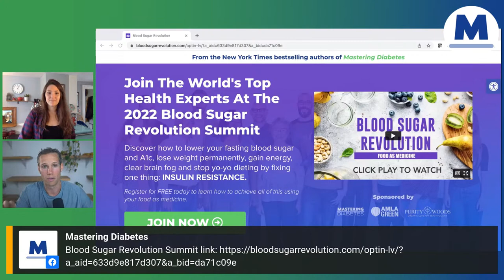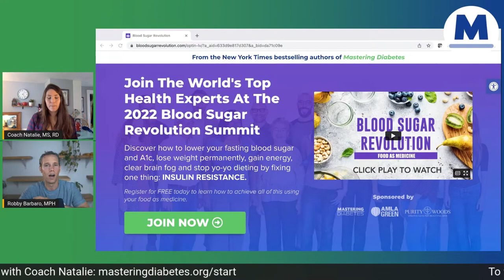LIVE: The Simplest and Most Versatile Pantry Meal Ever | Mastering Diabetes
Mastering Diabetes Co-founder Robby Barbaro, MPH is joined by diabetes coach Natalie Goodwin, MS, RD. She will be showing us the Simplest and Most Versatile Pantry Meal Ever! Plus they'll be answering your questions live.

Cyrus & Robby